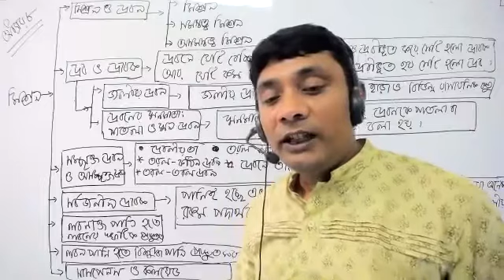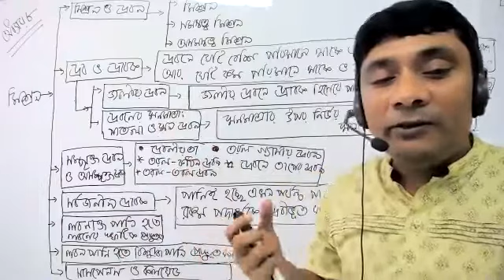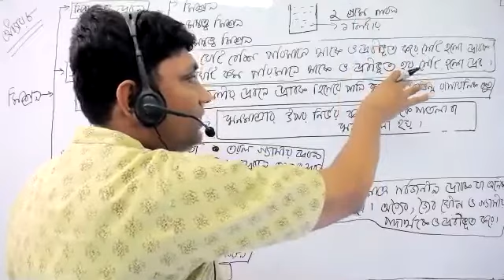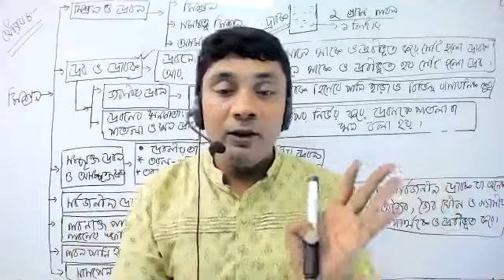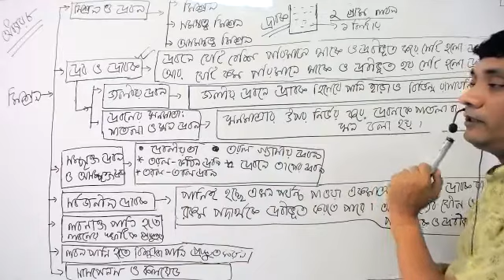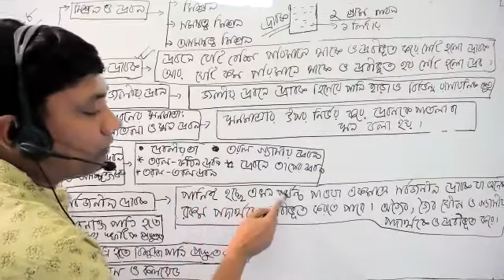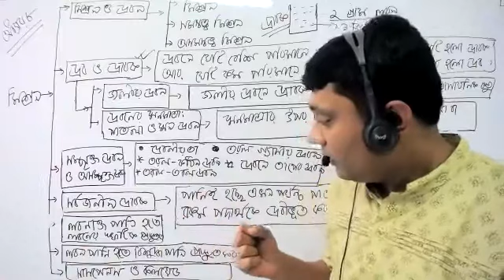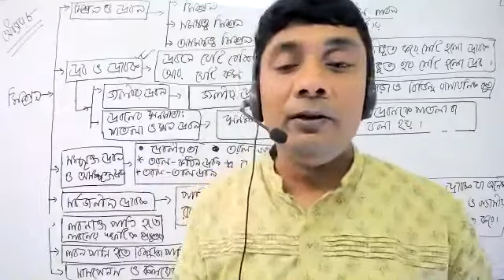class 6 science chapter 8 part 1